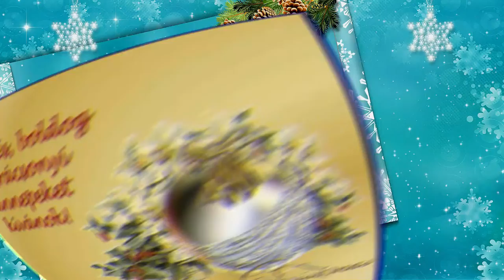Mikulas erkezett a budapesti Zapor utcaba